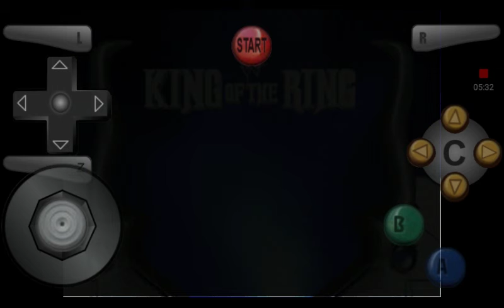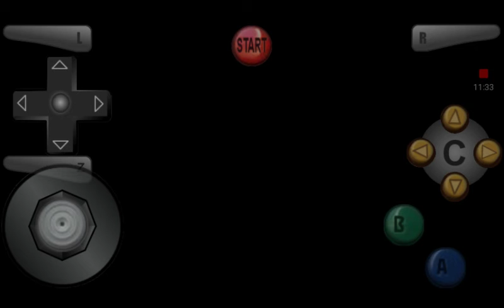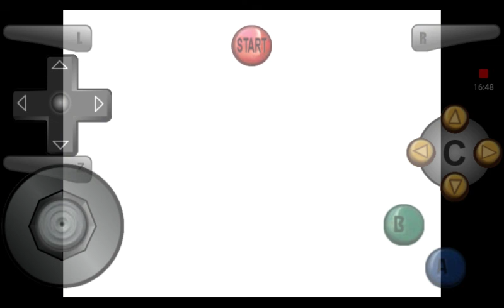WWf no mercy gameplay